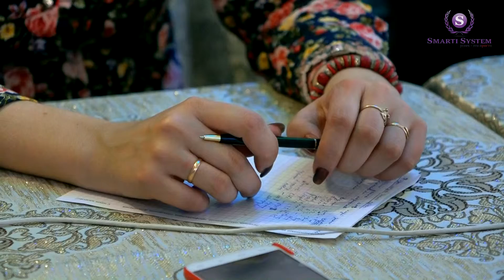Трейлер Стартовый семинар Smarti System. Как мы обучаемся. Обучение 16-17.04.2016 Одесса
Система сопровождения клиентов Smarti System.
Официальный сайт системы сопровождения Smarti System.